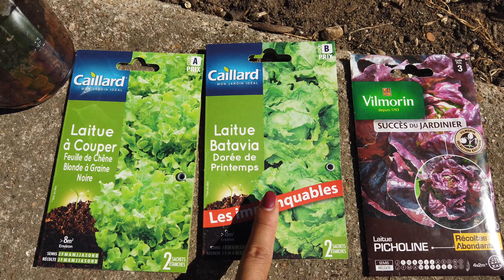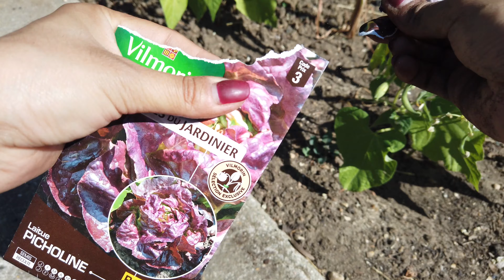种生菜｜DIY懒人育苗大法｜一周不需要浇水｜适合新手入门级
DIY超级简单自制花盆，一周不需要浇水，一看就会。
欢迎留言与提问，希望可以和你们分享到更多种菜的快乐。